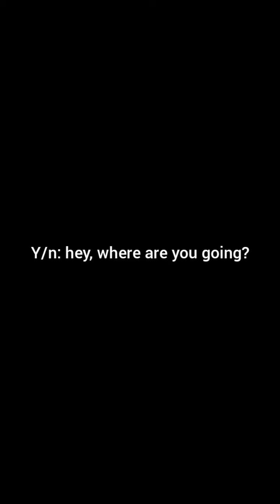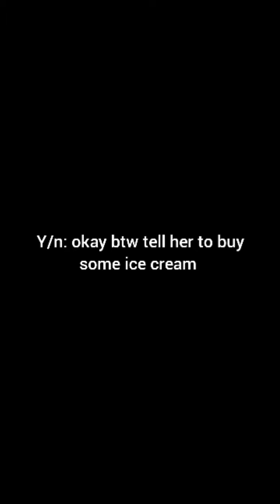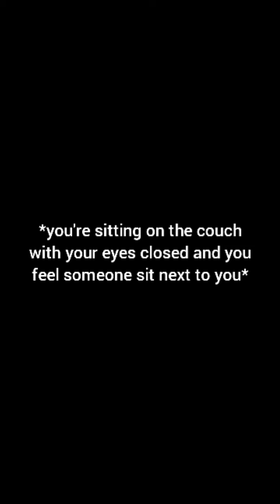Bucky x Y/N x Loki || Love at a second glance|| Season 2 part 4